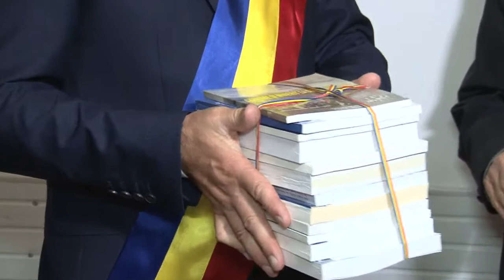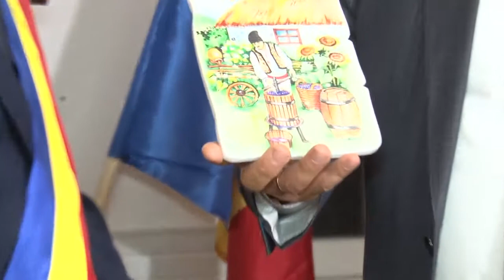LA DARMANESTI Sedinta Consiliului Local din 22 sep FILMARE EXCLUSIV TV ONESTI HD 4K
LA DĂRMĂNEȘTI, județul Bacău, Ședința Consiliului Local din 22 septembrie 2017. FILMARE EXCLUSIV TV ONEȘTI HD 4K.

Cu stimă,
echipa Exclusiv

Vizionare plăcută !